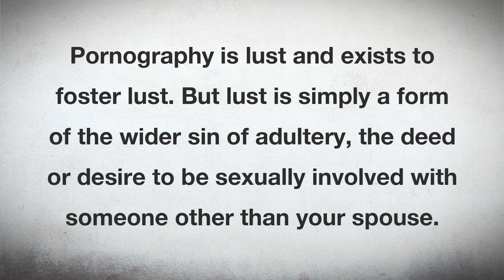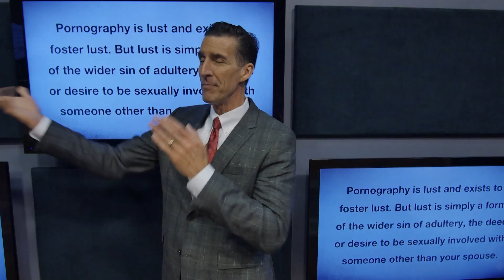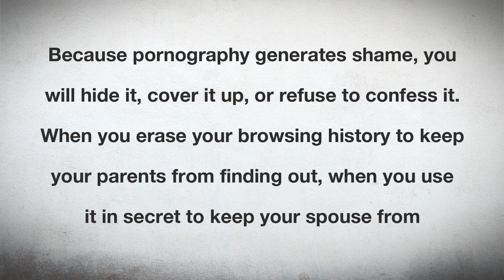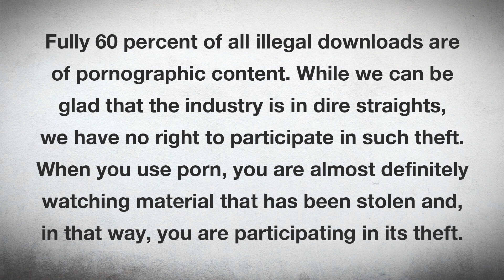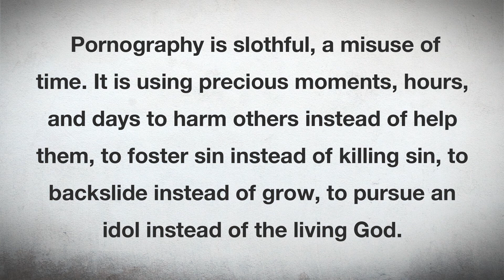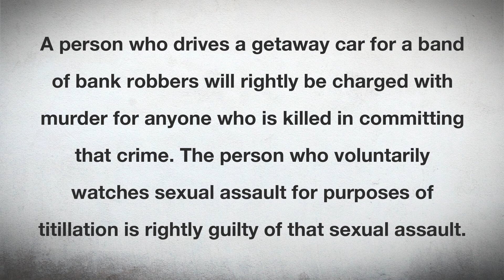Why you should be disgusted at porn